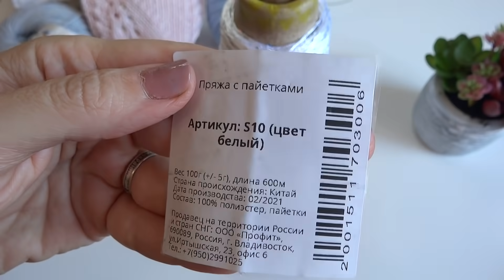Плед готов - полный восторг🔥💯 Полезная покупка! Куда поступила доча? Рецепт от меня.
Мой потрясающий плед готов! Покажу полезную покупку.
УРА, доча поступила в престижный ВУЗ😄🎉

Рецепт резаных помидор с луком:
На дно банки: 1 долька чеснока, 5-6 колец лука, зонтик укропа, 1ч.л. раскаленого растит. масла, на кончике ножа горчица (порошок), 3 колечка перца сладкого.
Помидоры режем дольками и укладываем срезом вниз. Заливаем маринадом.
Маринад: на 1 литр воды, 1,5 ст.л. сахара, 1 ст.л соли. Как закипит 1ч.л. уксуса 70%.
Стерилизуем 7 минут.